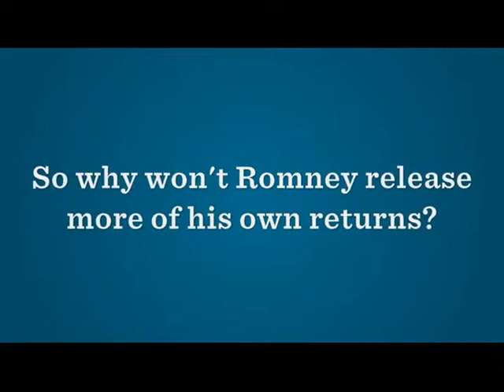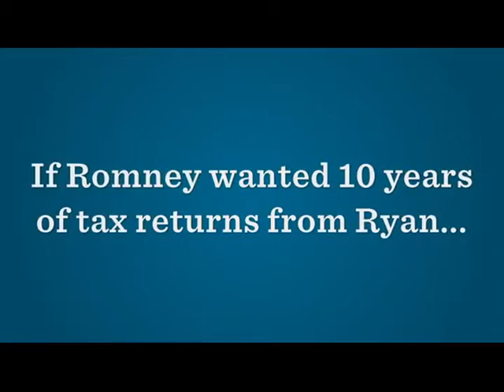Why Won't Mitt Romney Release More Tax Returns? What is He Hiding?